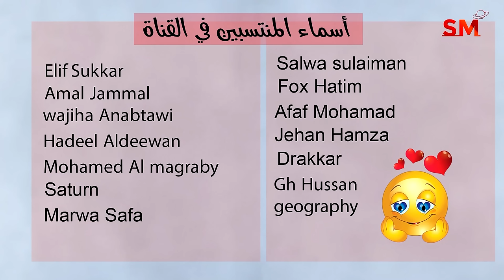إنتقال الزهرة الى الجدي يوم الثلاثاء 23 كانون الثاني يناير 2024 سعيد مناع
شرح مهم للإنتقال . 0:19
الزوايا الفلكية . 2:30
التوقعات للأبراج و الطوالع . 4:40
 برج الحمل 5:21
 برج الثور 6:50
 برج الجوزاء 8:43
 برج السرطان 10:05
 برج الأسد 11:37
 برج العذراء 12:57
 برج الميزان 14:30
 برج العقرب 16:08
 برج القوس 17:33
 برج الجدي 18:56
 برج الدلو 20:37
 برج الحوت 22:19

4.1.2024 في الميزان 3:30 صباحاً التربيع الأخير
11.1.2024 في الجدي 11:57 صباحاً اجتماع  ( القمر هلال )
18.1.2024 في الحمل 3:52 صباحاً التربيع الأول
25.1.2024 في الأسد 5:53 مساءً الاستقبال  ( القمر بدر )

- خلال الايام التالية يبدأ خلو المسار في يوم وينتهي في اليوم التالي:

*2/1
*9/1
*13/1
*24/1
*26/1
*29/1

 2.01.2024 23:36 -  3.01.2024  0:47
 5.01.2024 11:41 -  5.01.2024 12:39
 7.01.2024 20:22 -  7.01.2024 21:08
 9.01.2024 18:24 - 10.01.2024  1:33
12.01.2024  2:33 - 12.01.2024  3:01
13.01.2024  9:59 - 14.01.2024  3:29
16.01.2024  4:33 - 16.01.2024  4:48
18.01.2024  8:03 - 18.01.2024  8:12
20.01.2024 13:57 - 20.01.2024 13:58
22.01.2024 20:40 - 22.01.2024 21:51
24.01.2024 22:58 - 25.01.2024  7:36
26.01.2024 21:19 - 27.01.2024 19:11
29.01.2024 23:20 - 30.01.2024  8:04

العذراء                1و2
الميزان              3و4و5
العقرب                6و7
القوس                 8و9
الجدي               10و11
الدلو                 12و13
الحوت            14و15و16
الحمل             16و17و18
الثور              18و19و20
الجوزاء           21و22
السرطان        23و24و25
الأسد            25و26و27
العذراء          28و29و30
الميزان            30و31

يوم 23و24و25و26و27

2و4و5و13و16و18و21و24و25و26و27

3و6و8و10و11و13و14و17و20و24و28و29و30